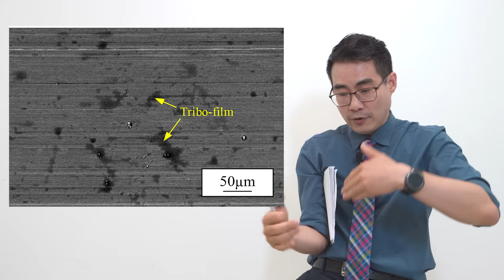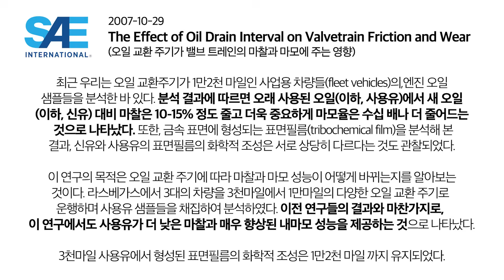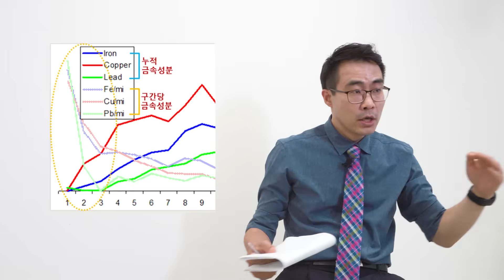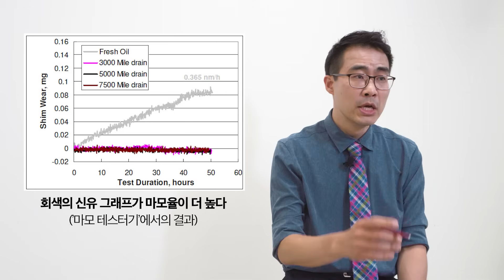EP.44 사용한 엔진오일이 새 엔진오일보다 엔진 마모가 덜 될까?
SAE에서 새 엔진오일과 사용유의 마모도 차이에 대해
연구한 논문이 있다던데... 박사님께 여쭤봤습니다!

0:00 인트로
0:20 사용유가 신유보다 좋다?